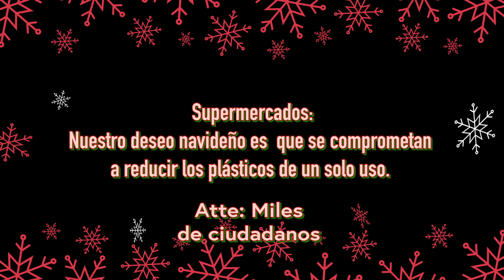Deseamos una navidad sin plásticos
¡Queremos menos plástico! Ayúdanos firmando la petición para que los supermercados se comprometan a reducir su huella plástica.